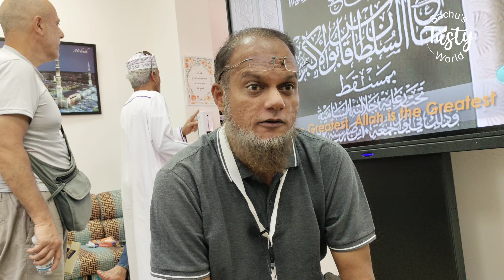മസ്കറ്റിലെ ഗ്രാൻഡ് മോസ്ക് യാത്ര | Grand Mosque at Muscat